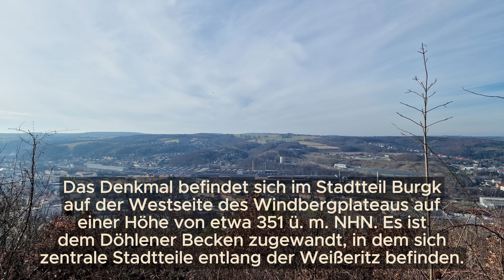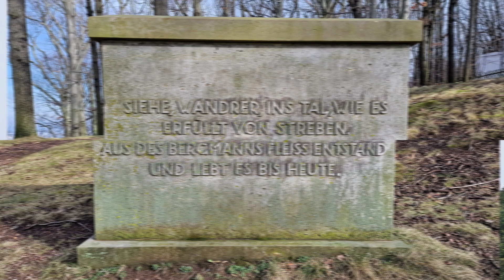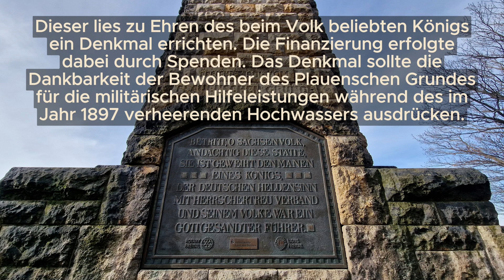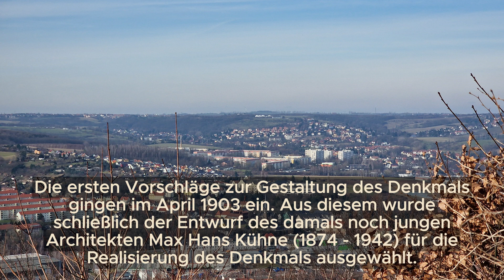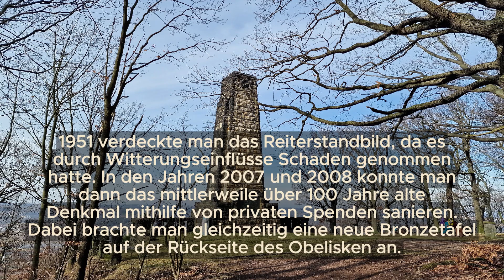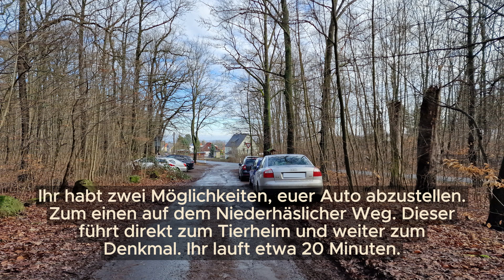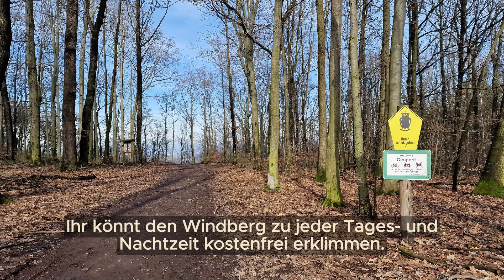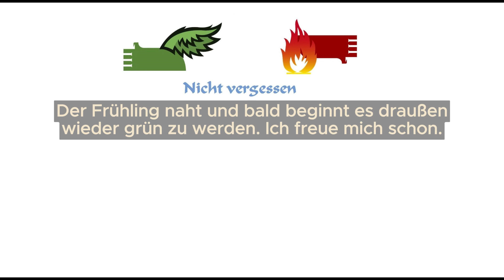#295 König-Albert-Denkmal auf dem Windberg in Freital bei Dresden, Sachsen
Schön, dass ihr meinen Kanal gefunden habt. Jeden Freitag 17 Uhr erscheint ein neues Video mit einem Ausflugsziel und Infos dazu.

Möglichkeit 2 mir unter die Arme zu greifen: Ihr könnt gern ein paar Euro an mein PayPal-Konto senden.
Für Leserbriefe habe ich folgendes Postfach eingerichtet:
Auf-Entdeckertour
Postfach 1105
09070 Chemnitz

Die Fotos wurden mit einem Samsung S22 ultra aufgenommen:

König-Albert-Turm Freital

folgt

Navi-Adresse (Ausflugsziel): Kohlenstr. , 01705 Freital, Sachsen
Navi-Adresse (Parkplatz): Ihr habt zwei Möglichkeiten, euer Auto abzustellen. Zum einen auf dem Niederhäslicher Weg. Dieser führt direkt zum Tierheim und weiter zum Denkmal. Ihr lauft etwa 20 Minuten. Oder ihr nutzt den Parkplatz direkt nach dem Eingangsschild von Freital. Dieser liegt nur wenige Meter von dem ersten Parkplatz entfernt. Hier gibt es auch mehr Stellflächen. Von diesem Parkplatz sind es etwa 25 Minuten bis zum König-Albert-Denkmal.

Dauer Wegstrecke (vom Parkplatz zum Ziel): ca. 20 bis 25 Gehminuten
Gesamtdauer (inkl. Rückweg): ca. 60 Minuten

Kinderfreundlich: Ja.
Rollstuhl / Kinderwagen geeignet: Mit dem Rollstuhl kommt ihr auf dem Windberg leider nicht allzu weit. Wer andere Erfahrungen gemacht hat, kann dies gern in die Kommentare schreiben.
Hunde erlaubt: Ja.

Öffnungszeiten: Ganzjährig, rund um die Uhr

Eintrittspreis: Kostenfrei

Sonstige Hinweise: Beachtet bitte eventuelle Waldbrandgefahrenstufen und sucht euch nach einem Waldspaziergang immer auf Zecken ab, vergesst dabei auch euren Hund nicht.

Die im Video verwendete Musik stammt von youtube und ist von:

Track 1: Quincas Moreira (Marigold)
Track 2: Freedom Trail Studio (Whaling City)

Viel Spaß beim Besuch des König- Albert-Denkmals.